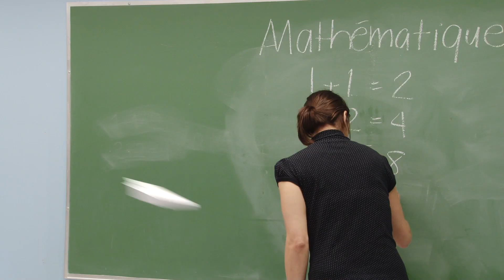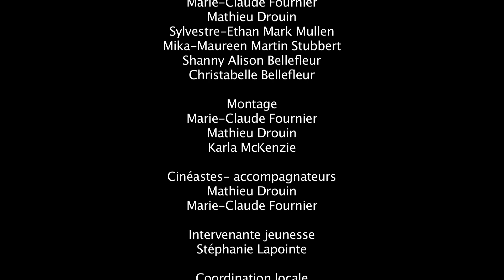Danse danse danse